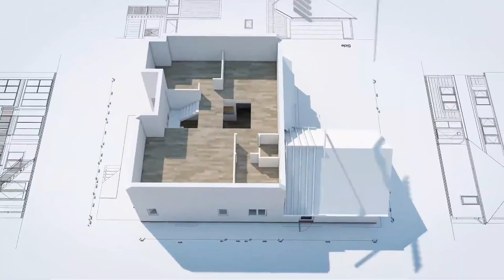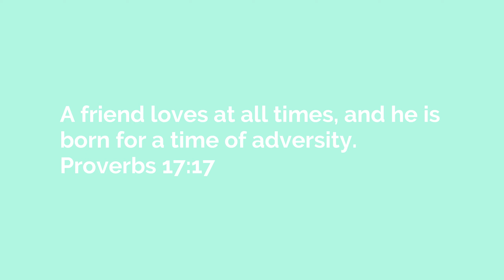The Sims 5 Launch Trailer - Fall 2021 - Amazing Graphics - Speculation & The Sims News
Hello and today, another Sims 5 trailer! This is what the Sims 5 could possibly look like The Sims 5 is coming to PC, PS5 and Xbox Series X fall 2021?

Amazing Graphics - The Sims 5 - Official Trailer Fall 2021- Speculation & Sims News

This Is The Best Video So Far - The Sims 5 - Official Trailer Fall 2020 - Speculation & Sims News

The Sims 5 is coming. Sims 5 - The Sims 5 Announcement Trailer 2 - What Will The Sims 5 Look Like? - What Do Simmers Want?

The Sims 5 Is Coming!

Downlolad Sugerdate Mod-

Sugar Daddy Mod - Become A Sugar Baby - The Sims 4 - Mod Tutorial And Review + Download Link
How Fix Custom Content

How To Uninstall The Sims 4 Custom Content - Very Short & Easy Process

THANK YOU FOR MY MUSIC-

The Sims 4 Autumn Mod - Overview